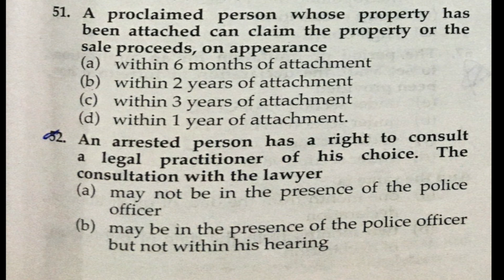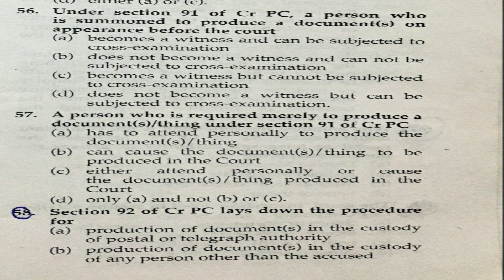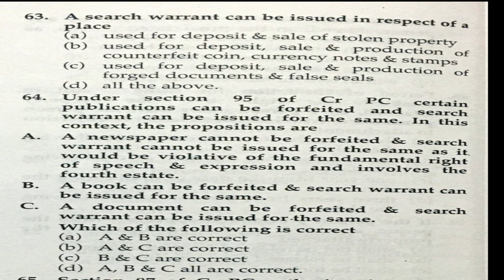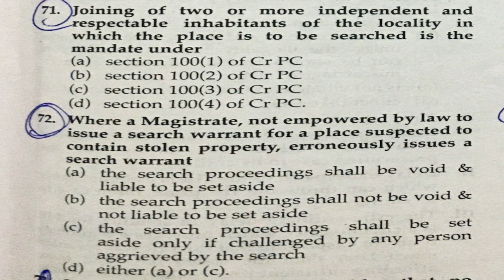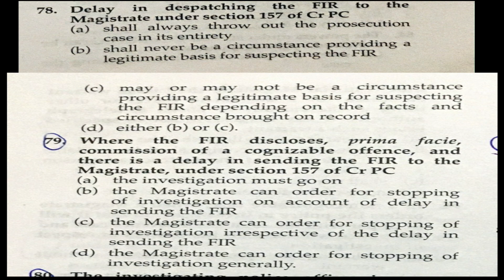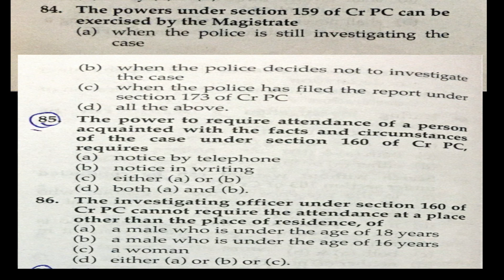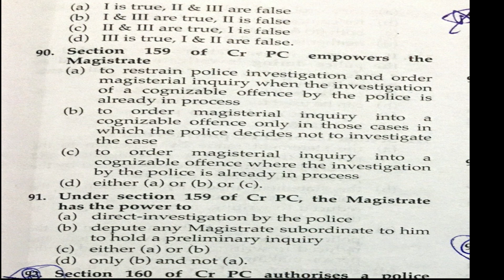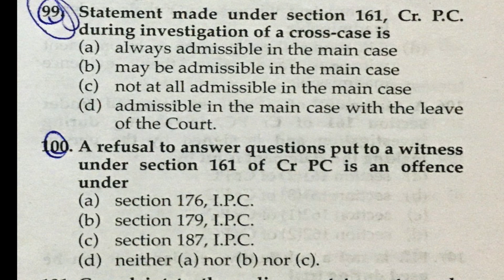Cr. PC MCQ Series || 51- 100 || Go legal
Book: Universal's Multiple Choice Questions for Judicial Service Examination By VINAY KUMAR GUPTA